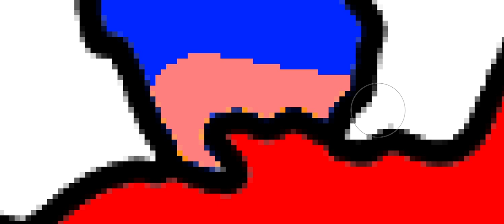What if Brazil Made an Empire in 2023?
credits to @AdizzPro  shoutout to @YourFriendlyPizzaGuy